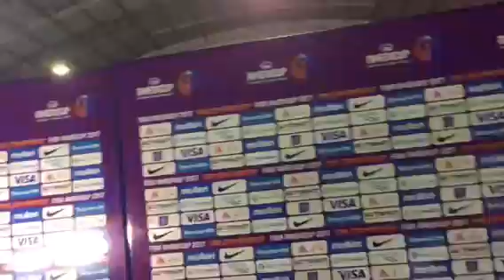Campazzo: "El objetivo es enviar un mensaje, aunque estemos clasificados vamos a luchar"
Hablamos con la figura del triunfazo de Argentina ante Canadá en suplementario, por la segunda jornada de la AmeriCup. Campazzo, dueño de una noche endemoniada, habló tras su partidazo.